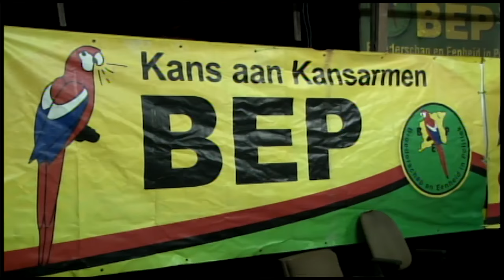30 01 2017 President aanwezig bij Opo Yari BEP